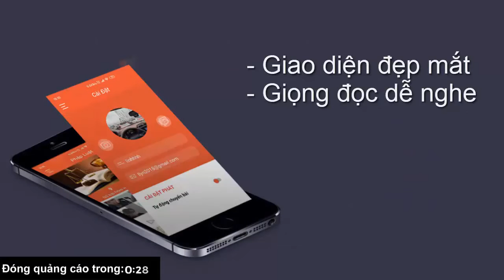Video 8 người chết và mất tích do mưa lũ ở Quảng Trị, Thừa Thiên Huế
TTO - Đến chiều 8-10, lũ trên sông Hiếu có dấu hiệu rút xuống sau buổi sáng liên tục lên. Hiện toàn tỉnh Quảng Trị có 8 người chết và mất tích do mưa lũ, còn Huế có 1 người mất tích.